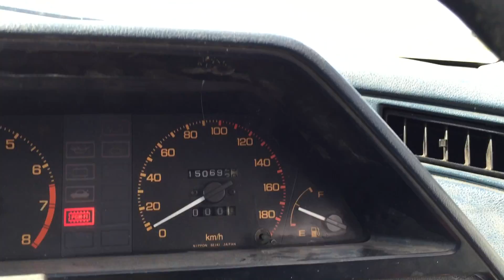Honda CRX - Somewhere in Russia